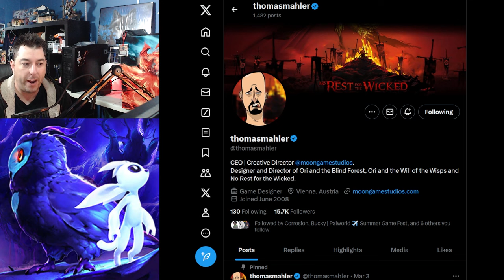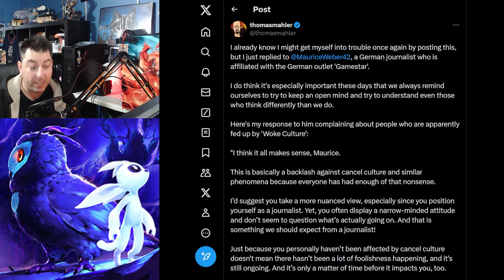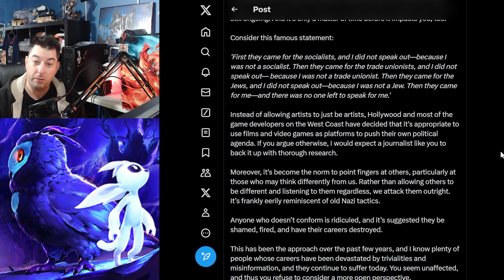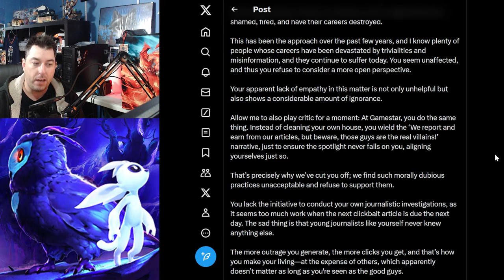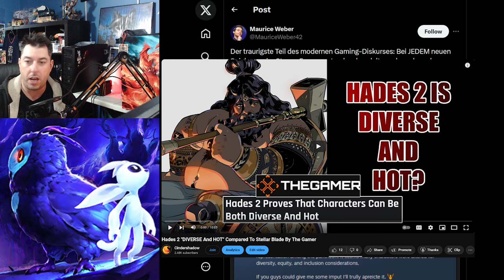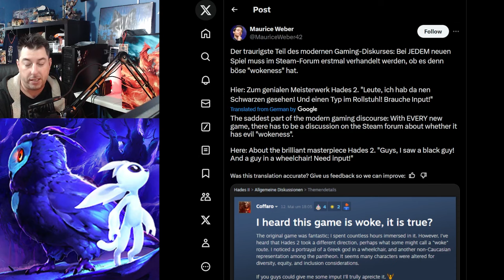CEO Of Moon Studios Speaks Out About Cancel Culture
The CEO of Moon Studios speaking out about cancel culture in response to a German games journalist for Gamestar
"I do think it's especially important these days that we always remind ourselves to try to keep an open mind and try to understand even those who think differently than we do."
Extra Life